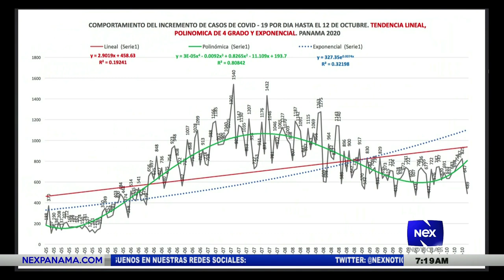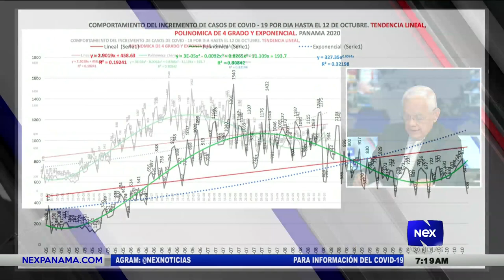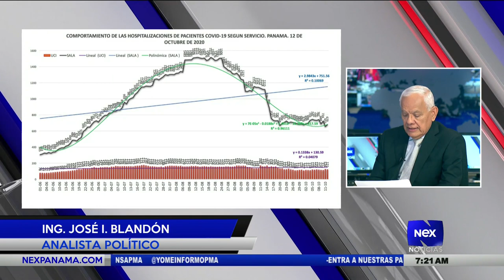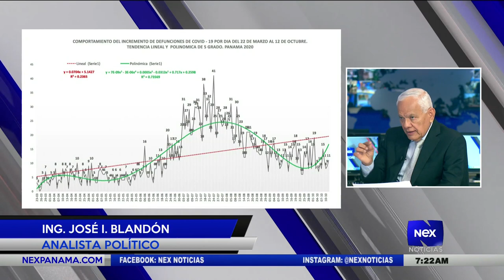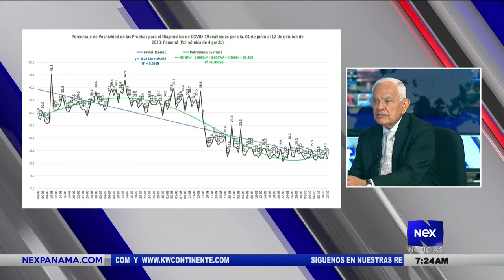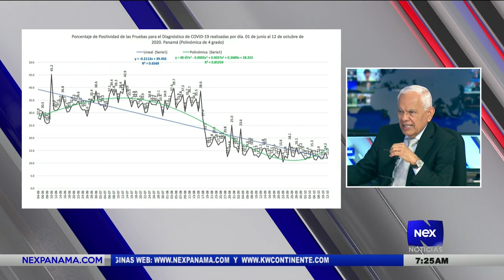Análisis nacional del Ing. José I. Blandón Castillo (13-10-2020)